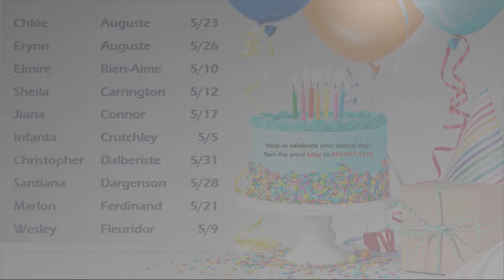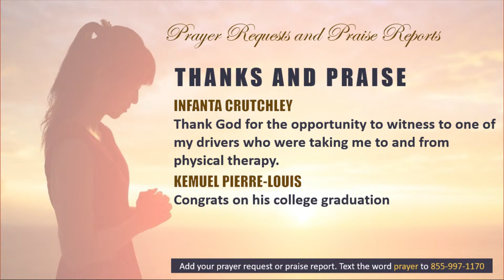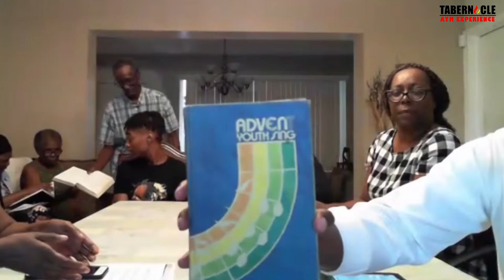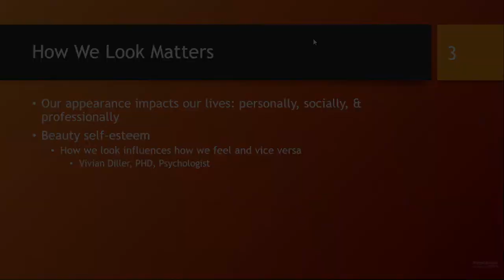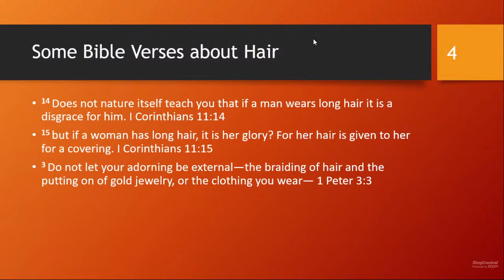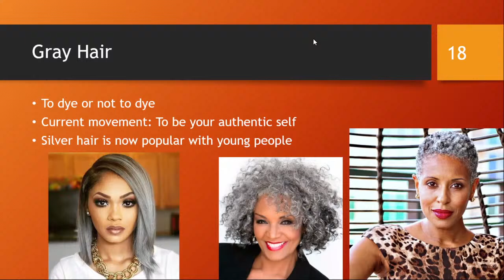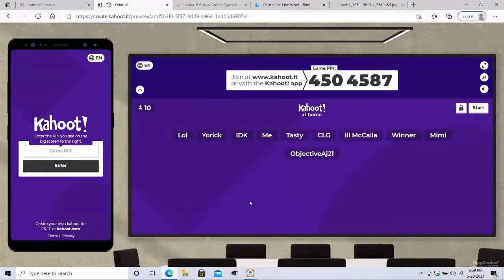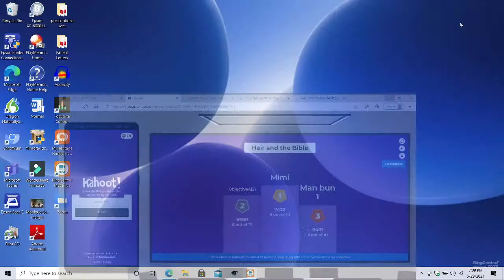Hair Today Gone Tomorrow | AYM Online | Tabernacle SDA Church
Live-stream Schedule
*AYM Program - Saturdays @ 6:00 PM